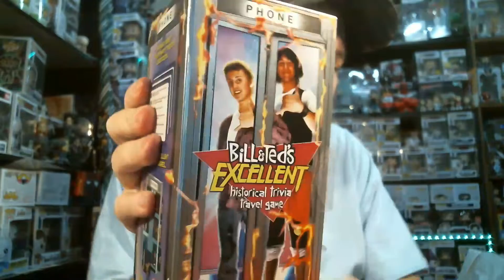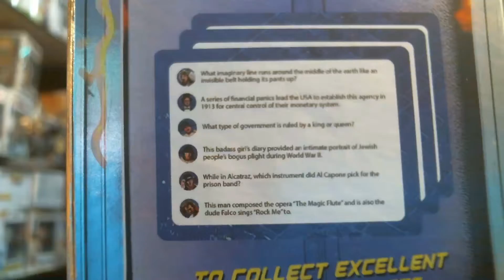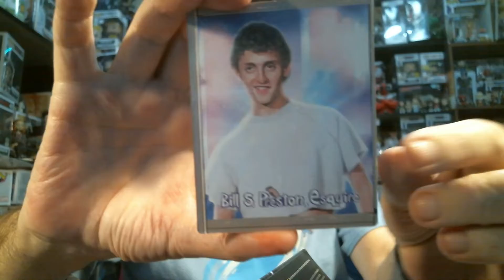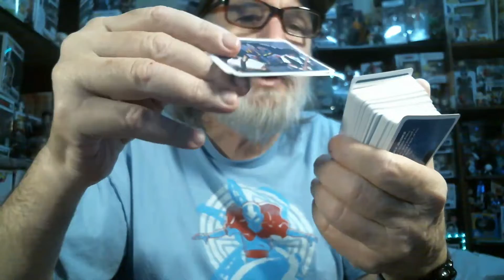Lootcrate BONUS ITEM - Bill & Teds Excellent Trivia Game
Please join me on my Discord.

If you like what you see in any of these subscription boxes here are the links to pick one up for yourself

Music used in intro and ending credits are by permission from Matthew Huffaker aka TeknoAxe
under terms of Creative Commons 4.0 license

Thank You Oggie Doggie